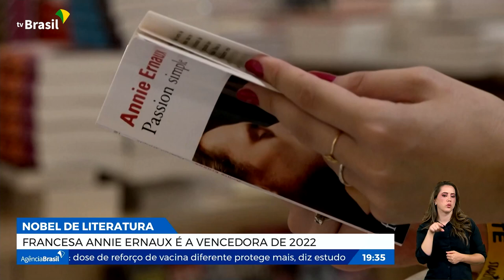Francesa Annie Ernaux é a vencedora de 2022 do Nobel de Literatura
A escritora Annie Ernaux é a primeira mulher francesa a vencer o Prêmio Nobel de Literatura. A Academia disse que ela foi escolhida pela coragem e acuidade em seus livros e que sua obra examina, de forma consistente, diferentes ângulos de uma vida marcada por fortes disparidades de gênero linguagem e classe. Nascida no interior da França Annie é professora universitária de literatura, o primeiro livro foi lançado em 1974, mas ela só ganhou fama internacional com o livro Os Anos, de 2008, uma obra autobiográfica. Outro livro famoso é O Acontecimento, também autobiográfico, em quem ela narra como fez um aborto clandestino na juventude.
Ao receber o prêmio disse que ficou honrada e que agora tem ainda mais responsabilidade contra injustiças. A autora é uma das convidadas para Festa Literária de Paraty deste ano que vai acontecer na cidade fluminense entre os dias 23 e 27 de novembro.